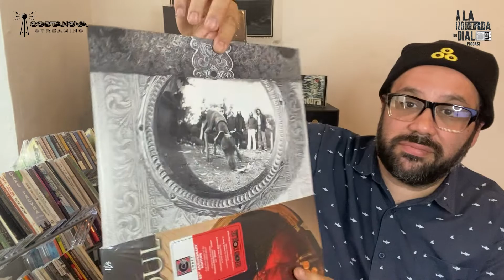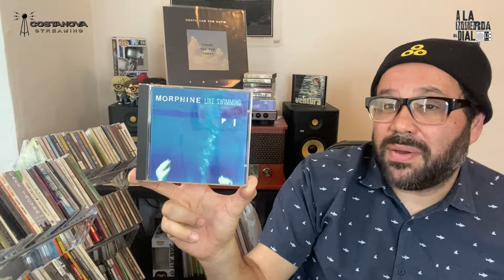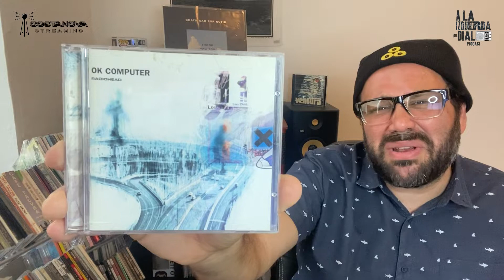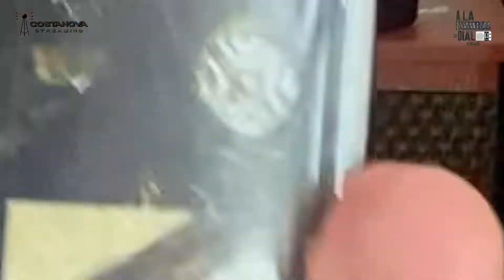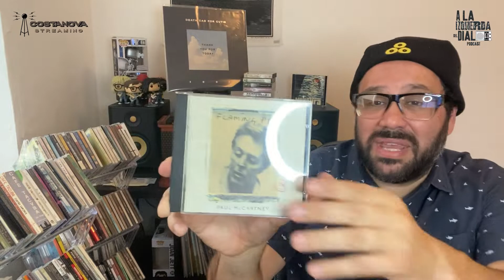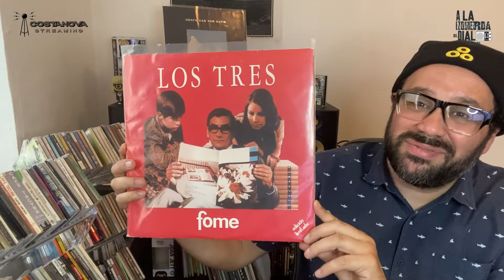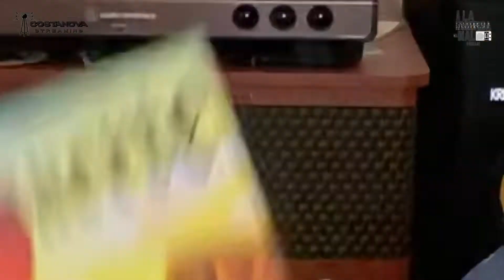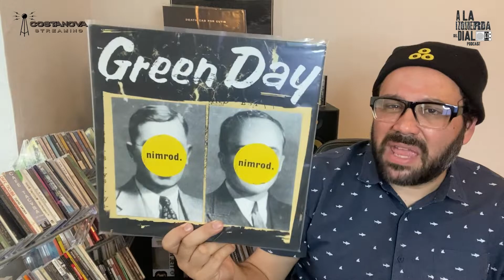050 Discos que cumplen 25 años!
Uno de mis mejores año fue 1997 y claro está salieron muchos buenos discos! Y acá te muestro varios que tengo yo en mi colección!

Si quieres oir mis canciones favoritas de los discos que te muestro aca, Por aca te dejo el link!

Y si quieres dejarme un mensaje y oírte en mi podcast recomendándome un disco, dale link y grábalo! Es muy fácil!!

Ingresa a y dale click a costanova streaming y registrate para que disfrutes de mi podcast A La Izquierda del Dial Podcast.